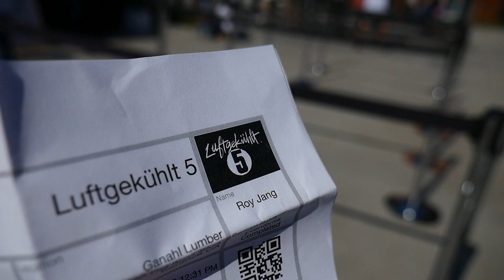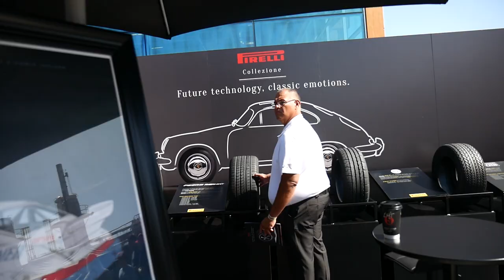Luftgekuhlt 5!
I flew to Southern California for the weekend of April 22nd for was is arguably one of the best car shows stateside.. Luftgekuhlt 5! Everything from the cars, venue, merchandise, music, food and vibe were perfect! I could easily say this so far has been the best car show I have ever been to.

"In the Porsche vernacular, Luftgekühlt represents all the air-cooled cars in the manufacturer’s history, from the Pre-A 356 through the 993 model line, which ended in 1998.

The Luftgekühlt brand is the brainchild of two-time Le Mans class winner Patrick Long and noted Southern California creative director Howie Idelson. A true Porsche happening, Luftgekühlt is an experiential car culture event centered around a tightly curated list of historically significant or interesting cars, both race and street. There's no set formula for our events, but we're excited by cool venues, fun people, and creative expression, so you can bet those elements will always be in our recipe. We like coming up with wild ideas that celebrate the passion we have for all things air-cooled, and we love collaborating with like-minded people and brands."

Empathy-  Prod. D-Low Beats
Sonics- Prod. Homage
Cream Flavor - Prod. B Noize